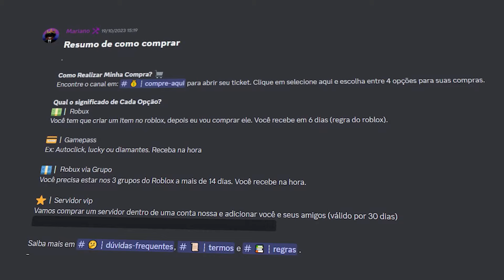ME TORNEI UM REI E FIQUEI MUITO FORTE ANIME SOULS X!